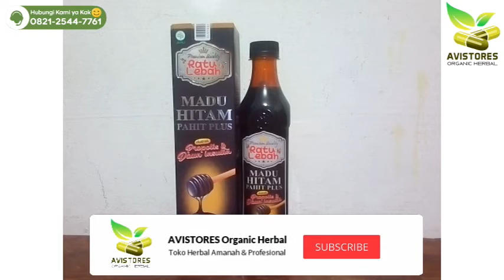Review Madu Hitam Pahit Ratu Lebah Ringankan Diabetes Isi 470 gram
KHASIAT & MANFAAT:
*Diabetes
*Sariawan
*Mengobati sakit maag dan segala gangguan pencernaan
*Kolesterol Tinggi
*Liver
*Jantung
*Penyempitan pembuluh darah
*Tekanan darha tidak normal
*Asam Urat
*Rematik
*Melancarkan gangguan kencing batu
*Menghilangkan kecapean yang berkepanjangan
*Meningkatkan keharmonisan rumah tangga.
Bermanfaat untuk penyakit diabet, Meringankan gejala maag, Pahami semua keterangan yang diberikan.
KOMPOSISI:
- Mengandung Propolis
- Aman Bagi Penderita DIABETES
- Mengandung Alkoloid Tinggi
- Mengandung Beepollen dan Royal Jelly
- Sebagai Antibiotik
- Sebagai Anti Infeksi
ATURAN PAKAI:
*Pencegahan 3 x sehari 1 sendok makan
*Pengobatan 3 x sehari 2 sendok makan
Isi Kemasan : 470 gr
POM TR. 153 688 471
Diproduksi : CV. Elanazma Prima Bekasi - Indonesia
Didistribusikan : Naina Mandiri Utama
Terima Kasih Telah Berbelanja di Toko Kami :)
AVISTORES Organic Herbal
☎️ Call Center :
📕 Facebook Pages : AVISTORES Organic Herbal
🛒 Marketplaces :
🛍 Shopee-Bukalapak-Tokopedia : AVISTORES Organic Herbal